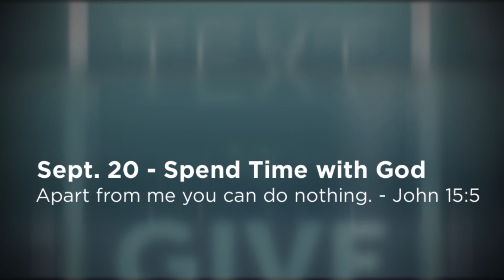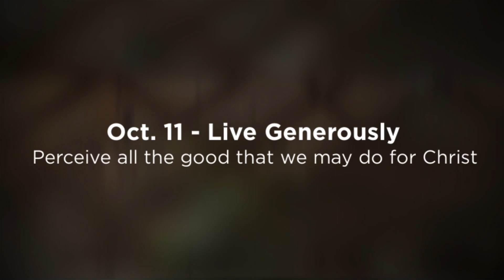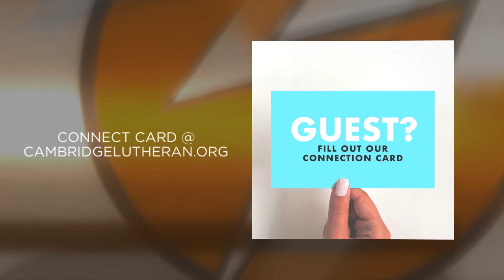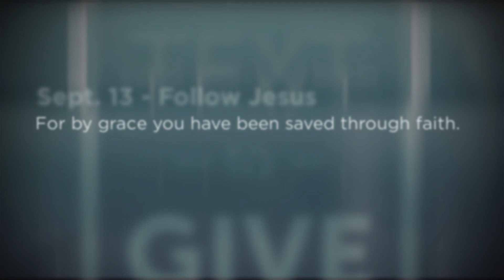Horizon Contemporary Worship - Sept 13, 2020. Sun 9amMessage - Follow Jesus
New Here? Connection Card
Horizon Contemporary Worship - Sept 12/13, 2020. Sat 7pm & Sun 9am
Message - Follow Jesus
Series - Roots
Scripture - Ephesians 2:8